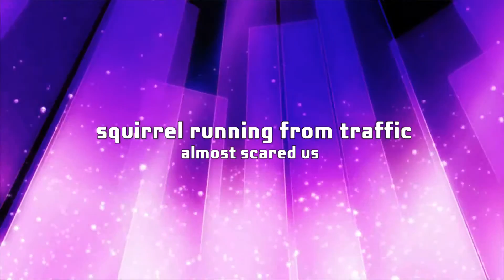squirrel crossing the street